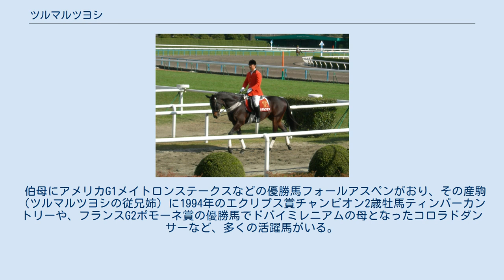ツルマルツヨシ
ツルマルツヨシとは日本中央競馬会 (JRA) に登録されていた競走馬である。
競走馬時代のおもな勝ち鞍は1999年の朝日チャレンジカップと京都大賞典。
引退後には京都競馬場で誘導馬となった。
 1998年に京都競馬場の4歳未勝利戦でデビューし、初戦にて勝利を挙げる。
その後は体質の弱さもあり、出走しては休養というローテーションを繰り返していたが、5歳（旧表記）となった1999年夏から順調にレースをこなすようになり、秋には朝日チャレンジカップに優勝し重賞優勝馬となる。
次に出走した京都大賞典では、メジロブライト、テイエムオペラオー、ステイゴールド、スペシャルウィークといった強豪馬を抑えて優勝。
秋の天皇賞では単勝2番人気に支持されるなど、GI路線の中心馬の1頭となったが、同年の第44回有馬記念4着のあとに骨瘤を発症し、ふたたび長期休養に入った。
2000年秋の復帰後は目立った結果を残せず、2年連続の出走となった有馬記念において最後の直線走路で競走を中止。
左前脚の繋靭帯を断裂しており競走能力喪失と診断され、競走馬引退が決まった。
 種牡馬入りは見送られ、宮崎保養センターで静養したあと、京都競馬場の誘導馬に転向するために訓練と去勢手術を受けた。
2002年、第5回京都競馬開催日から誘導馬としてデビューし活動していたが、脚部の状態が悪化したため、2007年第4回京都開催終了とともに引退した。
 以後は引退名馬けい養展示事業の助成を受けて、宮崎県内の乗馬クラブで余生を過ごしている。
2012年現在は、現役当時の担当厩務員らにより設立された「ツルマルツヨシの会」が支援を行っている。
 伯母にアメリカG1メイトロンステークスなどの優勝馬フォールアスペンがおり、その産駒（ツルマルツヨシの従兄姉）に1994年のエクリプス賞チャンピオン2歳牡馬ティンバーカントリーや、フランスG2ポモーネ賞の優勝馬でドバイミレニアムの母となったコロラドダンサーなど、多くの活躍馬がいる。